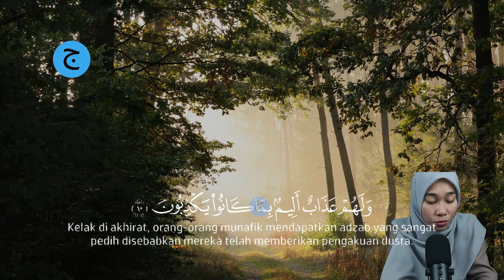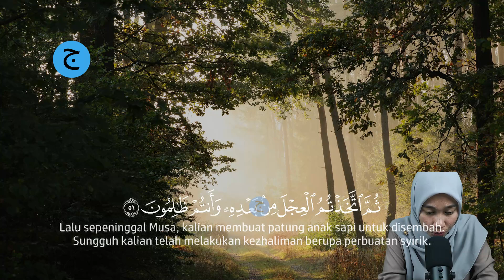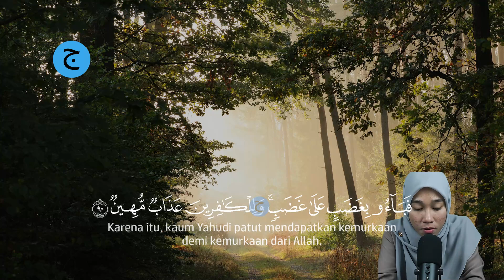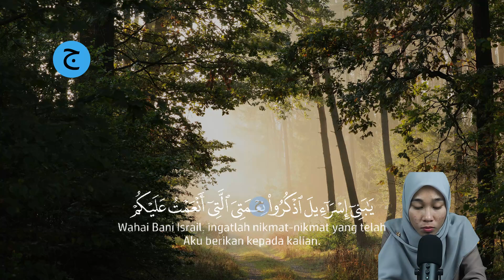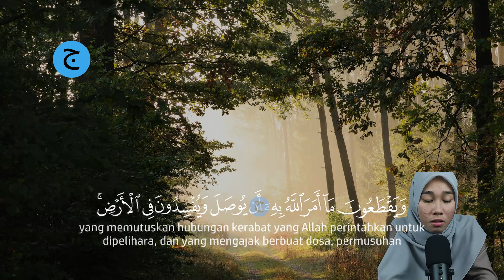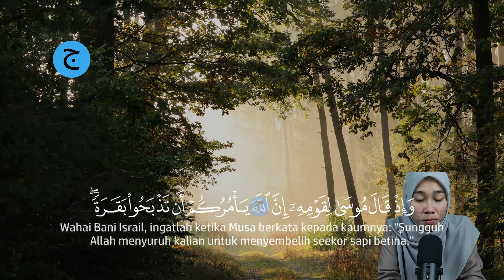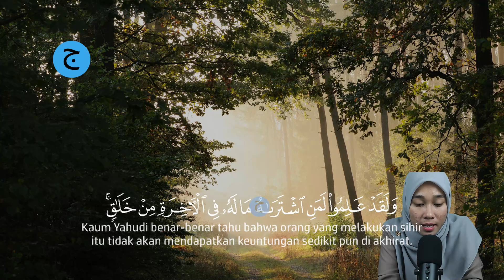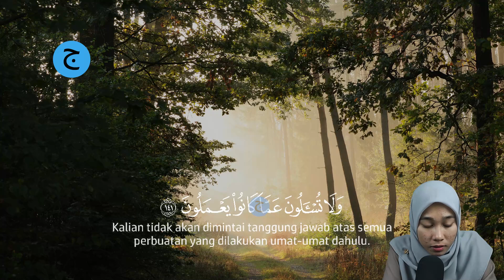Dzikir Malam KAMIS surah AL-BAQARAH, pelindung diri, Menenangkan Hati, Dijauhkan dari gangguan Jin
Bacaan Dzikir Malam KAMIS surah AL-BAQARAH, pelindung diri, Menenangkan Hati, Dijauhkan dari gangguan Jin , dzikir malam sebelum tidur/dzikir pengantar tidur ini adalah bacaan al-quran surah Al-Waqiah, Ar-Rahman, Al-Hadid.

Dzikir Malam dengan bacaan Dzikir Malam KAMIS surah AL-BAQARAH, pelindung diri, Menenangkan Hati, Dijauhkan dari gangguan Jin  Pengantar Tidur, Menenagkan Hati & FIkiran, Dijauhkan dari gangguan Jin | Dzikir Malam bisa kita baca saat malam sebelum kita tidur, mendapatkan penjagaan malaikat dan pikiran kita menjadi fres kembali saat bangun pagi dan dilanjut dengan dzikir pagi agar kita semngat dalam menjalani aktifitas pagi untuk membuka pintu rezeki.

Mari kita amalkan Dzikir Malam KAMIS surah AL-BAQARAH, pelindung diri, Menenangkan Hati, Dijauhkan dari gangguan Jin .